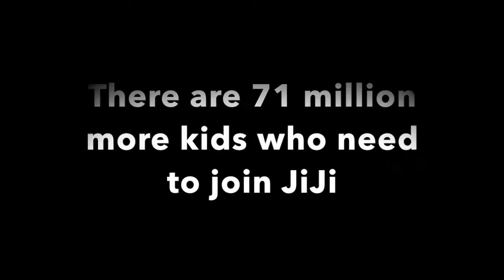JoinJiJi for Better Math Education - Steve Litchfield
"We at Microsemi use math everyday in developing new products," says Chief Strategy Officer Steve Litchfield.

JiJi is helping 1 million students across the USA learn math. Will you help us reach more?

Local to Orange County, CA? Join JiJi by sponsoring the free Math Fair through the Taste of Math event on November 4, 2015!